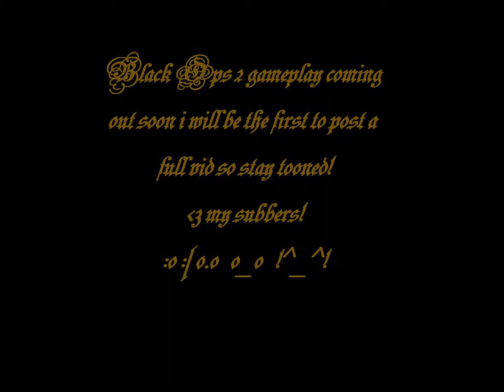Homefront montage! # 4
my final Homefront montages for a lil while sub shar like for  black ops 2 gameplay!